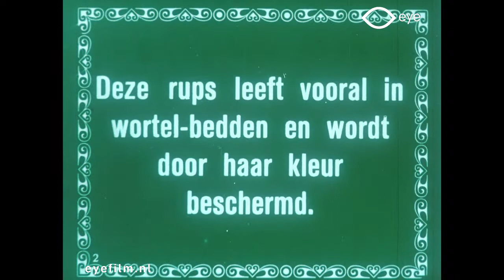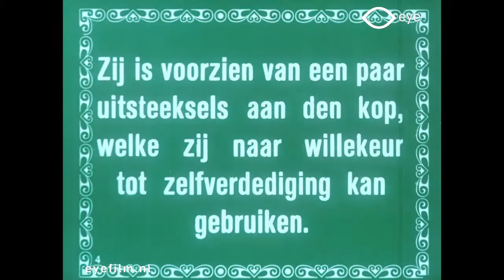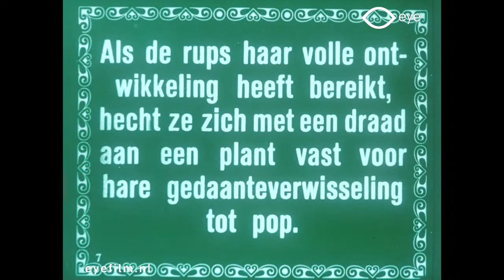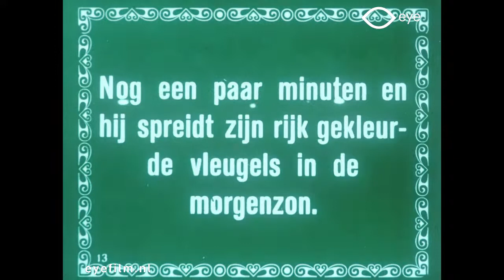La chenille de carotte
Director: unknown | Production Country: France | Year: 1911 | Production Company: Pathé Frères (France) and others | FLM11461 | Film from the collection of Eye (Amsterdam)

Educational film about the caterpillar of the Papilio machaon (Old World swallowtail), we see the development process from caterpillar through pupa to butterfly.

Populair-wetenschappelijke film over de rups van de Koninginnepage, we zien het ontwikkelingsproces van rups via pop tot vlinder.

This film is part of the Fantasia of Color in Early Cinema book